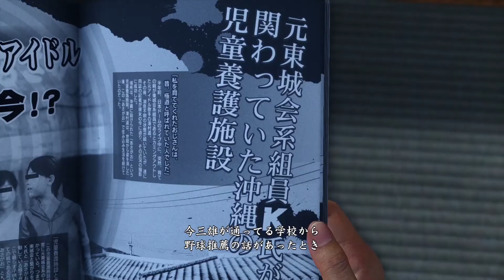【龍が如く6】#03 第一章 自由の代償 1【命の詩。】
【龍が如く6】©SEGA(2016)
2012年。東城会と近江連合の日本五大都市を巻き込んだ一大抗争は終結。
桐生は警察に逮捕され、遥は芸能界を去った。
アサガオに戻った遥だったが、「元極道に育てられた娘」と知られた事で繰り返される誹謗中傷から、子供達に迷惑がかかる事を悟り、アサガオから姿を消した。
時は経ち、2016年。アサガオに戻った桐生は、遥の失踪を知る。
行方を探るために神室町へと向かうが、神室町では1年前に起きた亜細亜街の火事を機に東城会と中国系マフィアによる勢力争いが行われており、不穏な空気を見せていた。
遥の身に襲い掛かる事件。そして「ハルト」という新たな存在。
神室町で得た情報を元に、極道組織「陽銘連合会」が牛耳る広島「尾道仁涯町」へと桐生一馬が足を踏み込む。